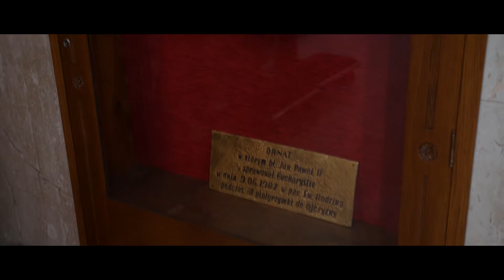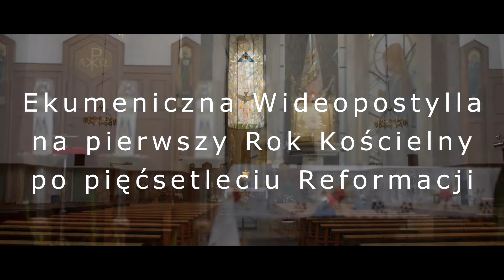Wideopostylla Iz 49, 1-6/ Ks. Tadeusz Pajurek